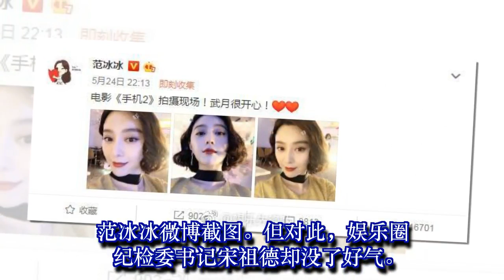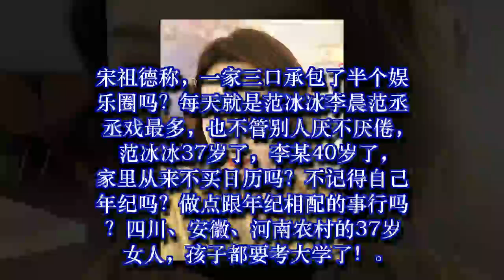范冰冰晒短卷发遭怼：一家三口承包娱乐圈，孩子都该考大学了